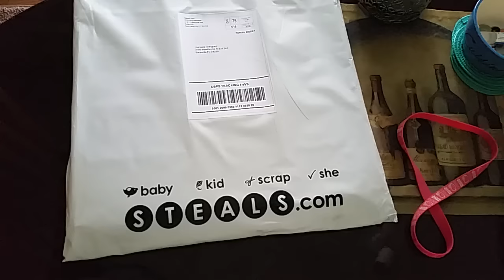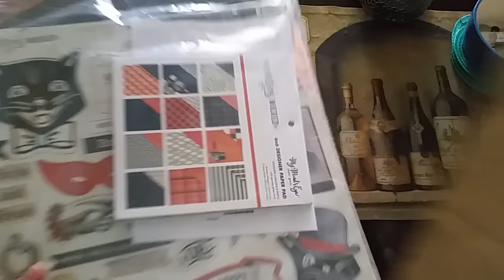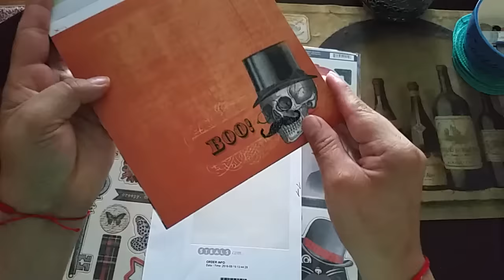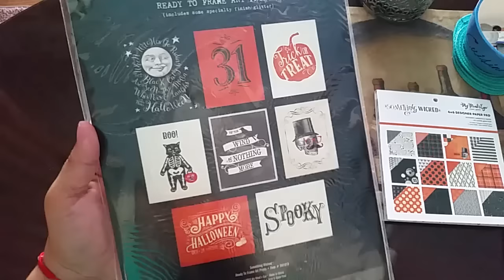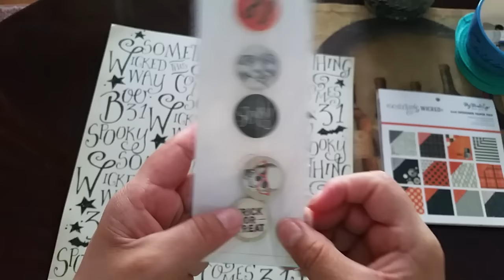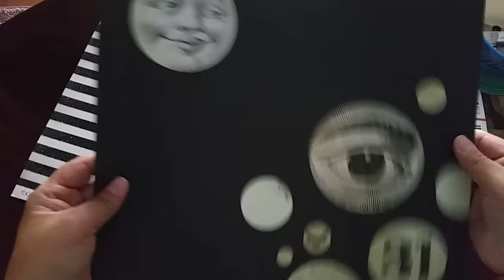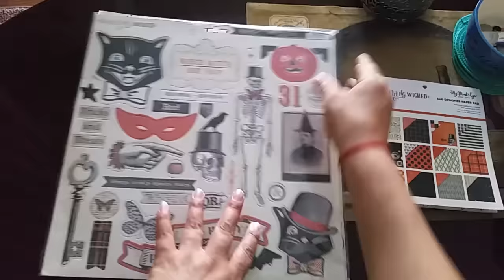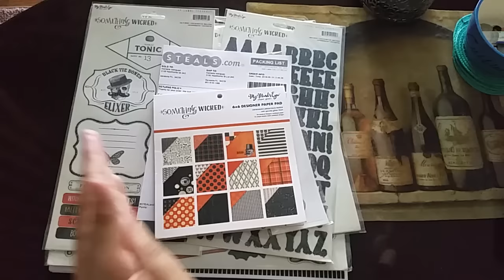Haul scrapbook steals!!!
Hola como estan yo feliz me llego este paquete durante mis dias de descanzo. Iniciando  la  nueva temporada  se que es muy rapido pero hay que aprovechar el tiempo . Asi que sera parte de algunos videos que estan por venir , Mil gracias por verme  a las nuevas y a las viejas .